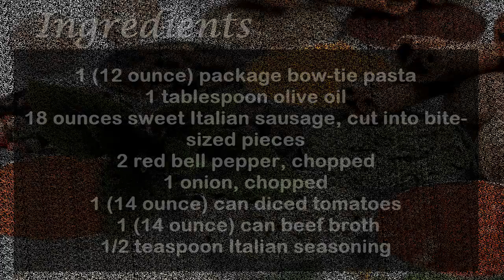Bowties and Italian Sausage